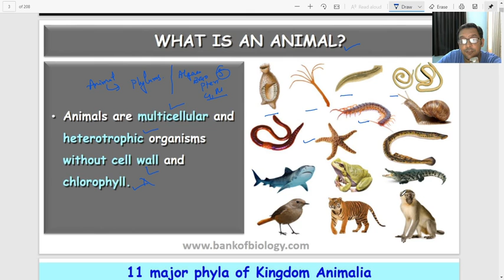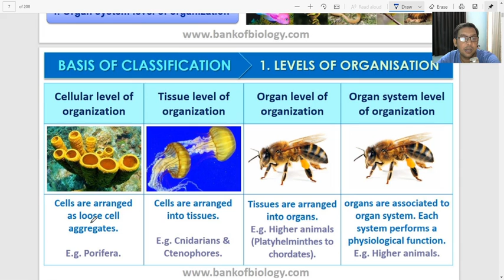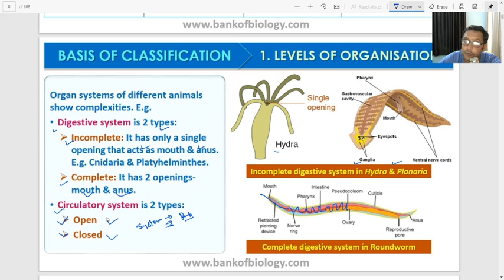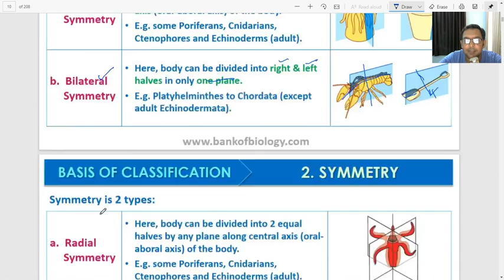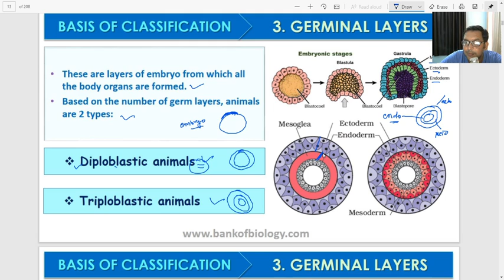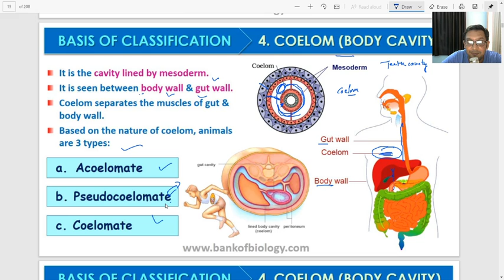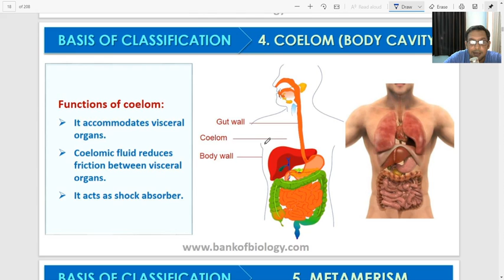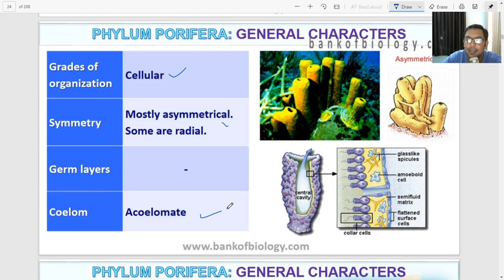Biology for NTSE CBSE ICSE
Animal Kingdom  General Characters of Phyla